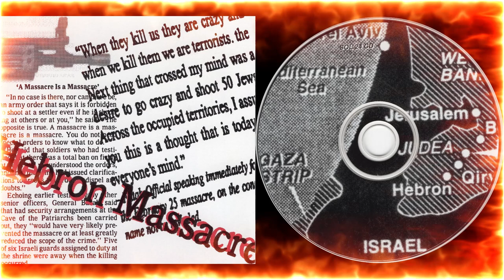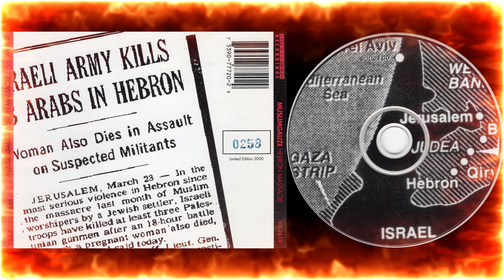Muslimgauze - Hebron Massacre (1994)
Soleilmoon Recordings, SOL 24 CD - 1994 - CD EP
Numbered Edition of 2000; this is copy # 258

00:00 Hebron Massacre (25:28)

Recorded and mixed at the Abraham Mosque, Manchester, March 5, 1994
This music was written in response to the February 25, 1994 tragedy in Hebron.